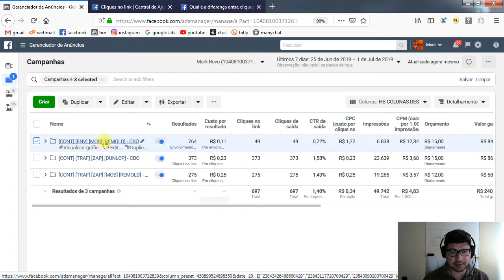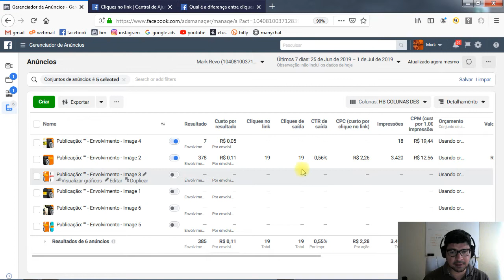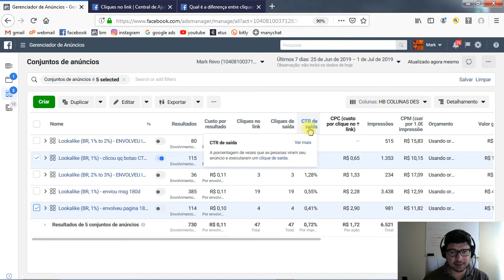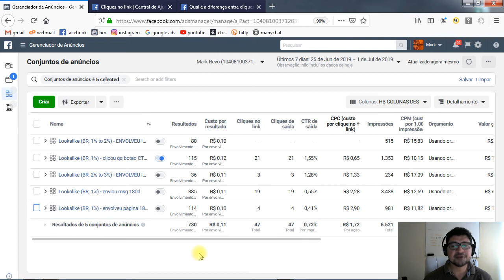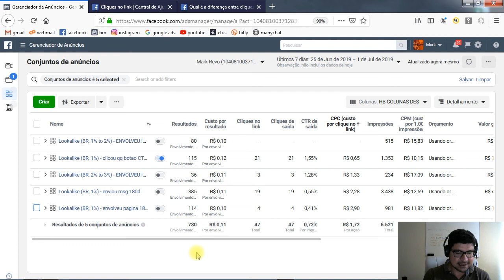Análise PASSO a PASSO de uma CAMPANHA de ANÚNCIOS no FACEBOOK [INCRÍVEL]